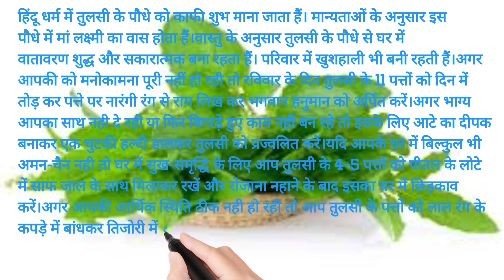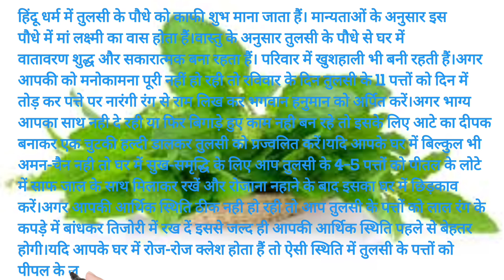तुलसी के पत्तों के इन उपायों से पूरी होंगी मनोकामनाएं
vastu shastra
vastu tips
vastu tips for home
तुलसी के पत्तों के उपाय
Viral video
viral videos
Youtube video